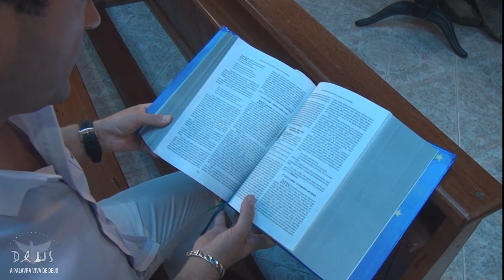Na mesma estrada - Bruno e João Batista (CLIPE)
Compositor: Zé Felipe

► @youtube.com/channel/UC8ciyl-6GWjuL_RTp9aglLA